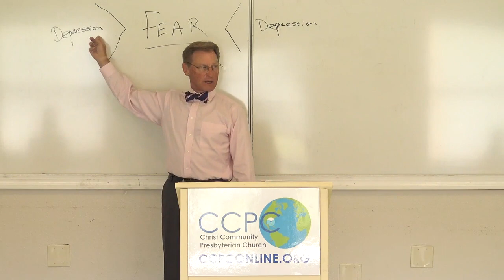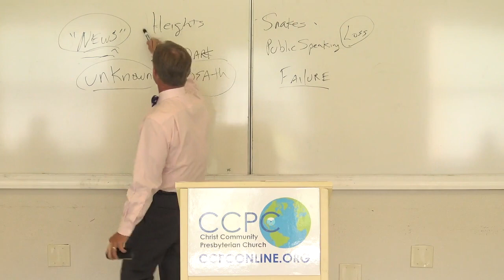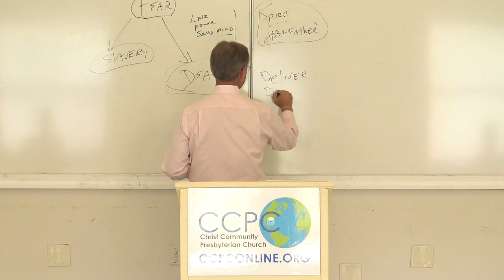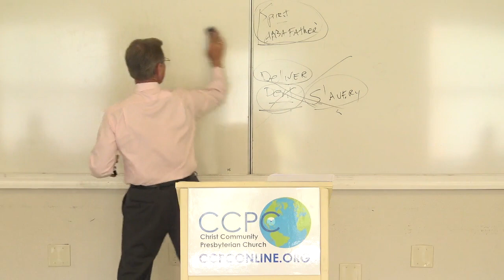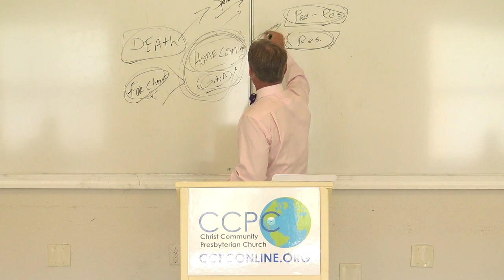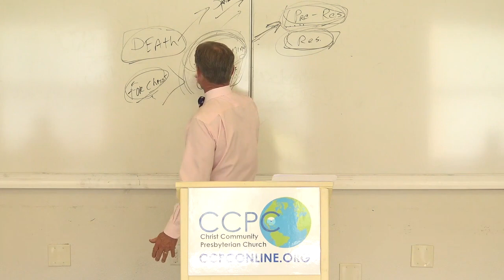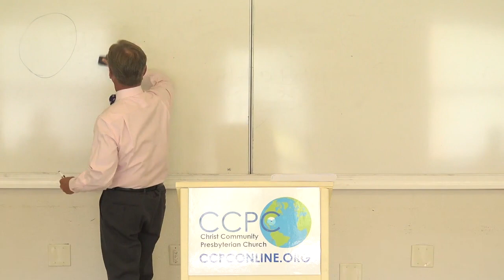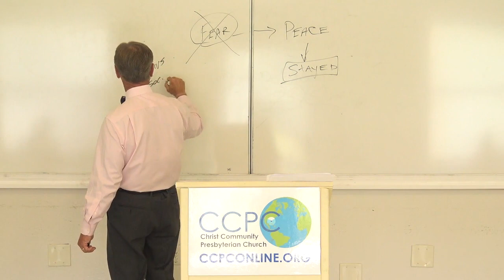FEAR - Pastor Bob Brubaker teaching Adult Bible Study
Insert for the series on Depression  with Rick Richert, Pastor Bob teaches on FEAR and how we can overcome fear with a renewal of the Gospel in the accomplishment of the Lord Jesus Christ.
This lesson was taught at the Sunday School hour at Christ Community Presbyterian Church in Clearwater, FL on Sunday, July 26, 2020